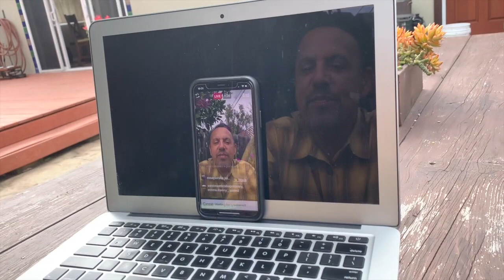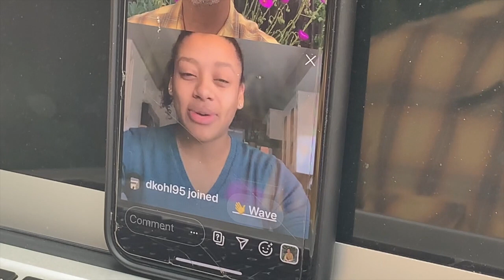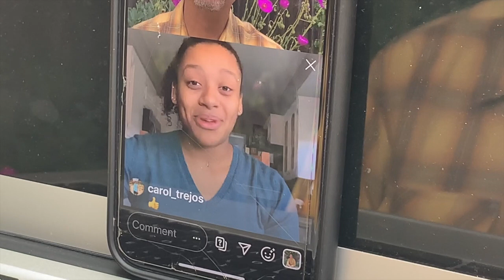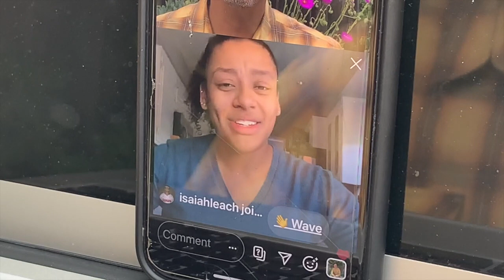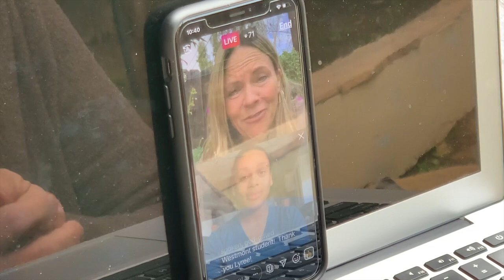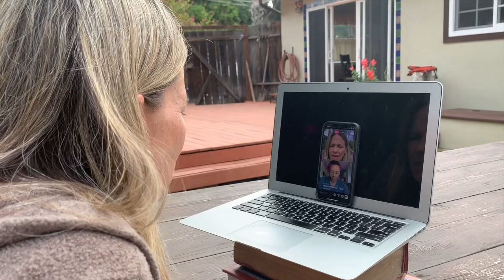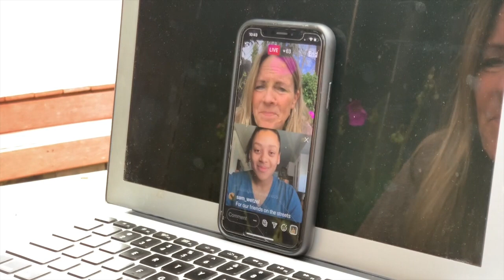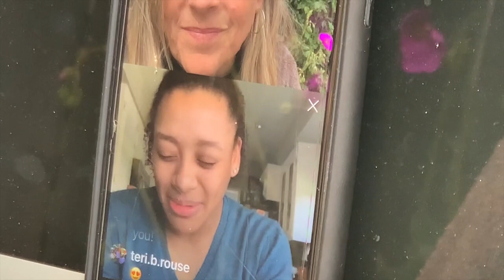Chapel: March 25, 2020. Instagram Live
Scott Lisea, our Campus Pastor, will be hosting mini "live" Chapels on Instagram at 10:30am, every Monday, Wednesday, Friday. Join us @westmontpastor Reminder: No on-campus Chapels through the rest of Spring 2020 semester. Dr. Scott Lisea is the Campus Pastor of Westmont College and Assistant to the President for Church and Community Relations. Lisea has ministered to college, high school, middle school, and elementary school students and families for nearly 30 years. He graduated from Westmont with a Bachelor’s Degree in Economics and Business, earning the Kenneth Monroe Award for Outstanding Male Graduate. He holds both a Master’s Degree and a Doctorate from Fuller Theological Seminary in Pasadena. He served as an Area Director for Young Life in San Diego before returning to Santa Barbara as Young Life Regional Director, overseeing two major regions at the same time. After 23 years with Young Life, he joined the faculty at Oaks Christian School as Associate Head for Spiritual Life. He served as acting Head of School at Oaks Christian from 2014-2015. Scott served as Head of School for Providence Christian School in Santa Barbara from 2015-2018.